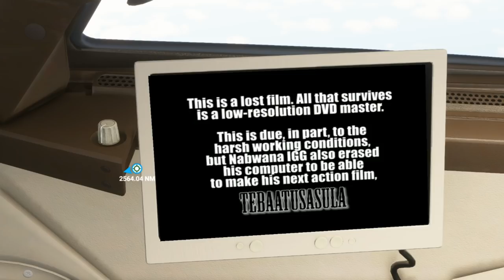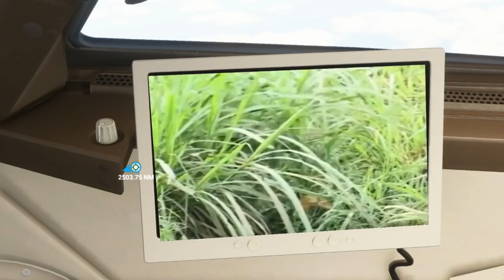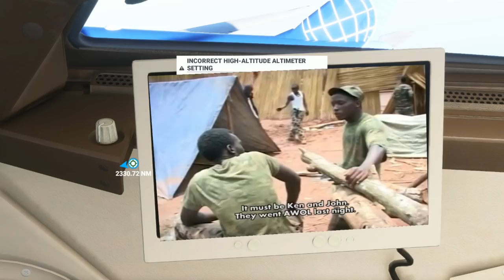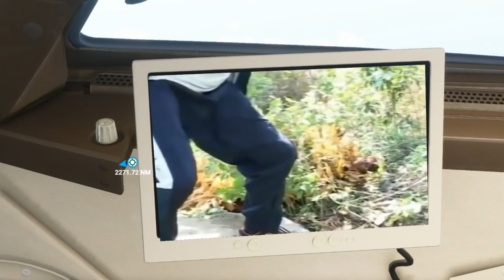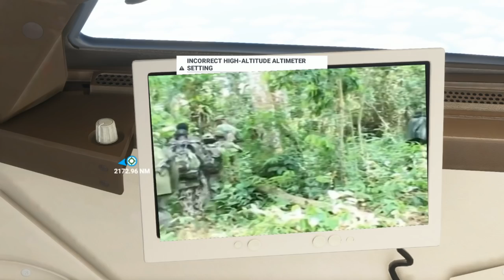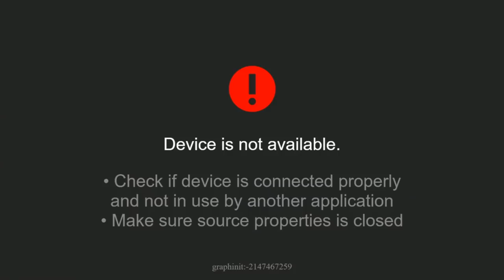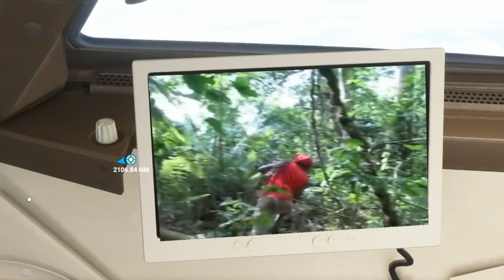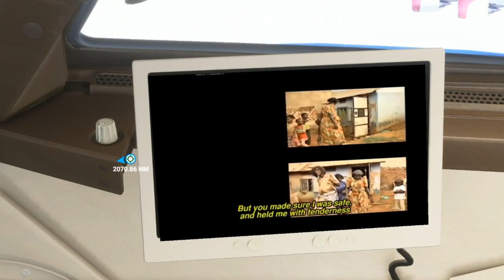[Vinesauce] Joel - Brazil Trip Highlight: Who Killed Catpain Alex?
Uganda provides the best in flight entertainment, legitimately fantastic.

Like the stream? Draw something for the Vinebooru!